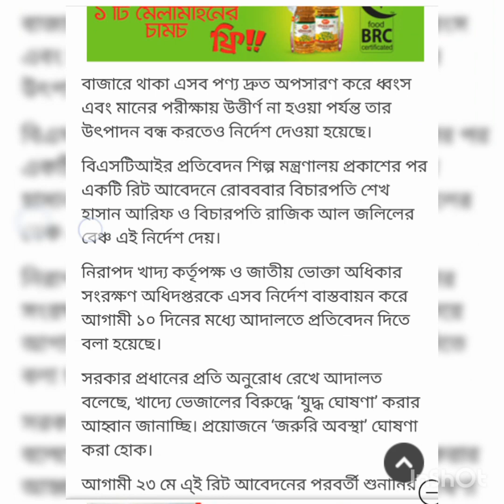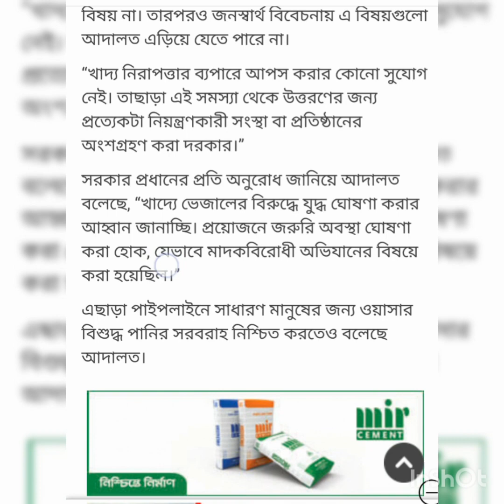যে ৫২ পন্য না কেনার নির্দেশ হাইকোর্ট এর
যে ৫২ পন্য বিক্রি বন্ধের নির্দেশ